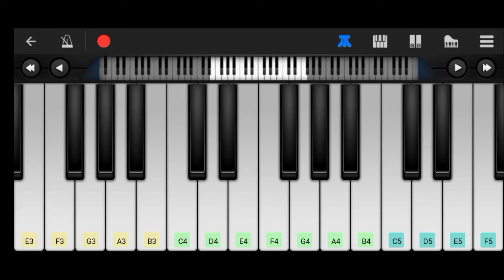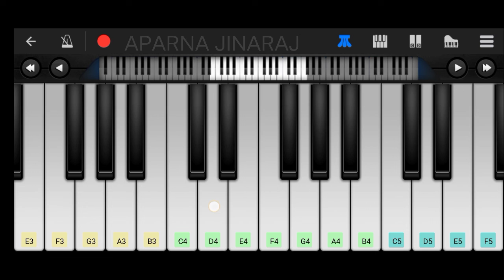Yavanakadhayil Ninnu Vanna - Piano Tutorial | Anna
Piano Tutorial of the song Yavanakadhayil Ninnu Vanna from the movie Anna